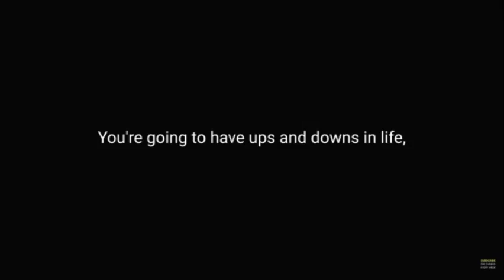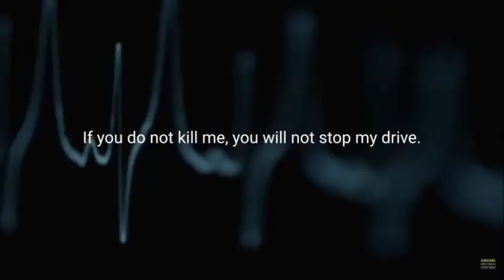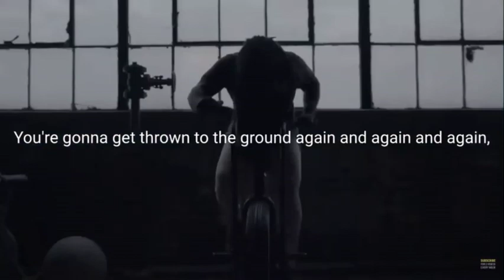DON'T GIVE UP!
Hope you inspired!!!